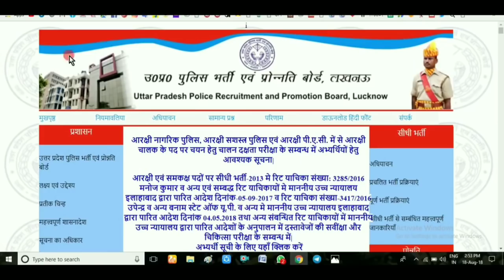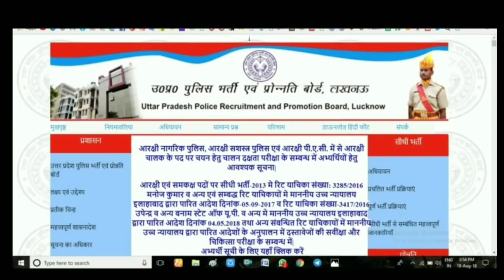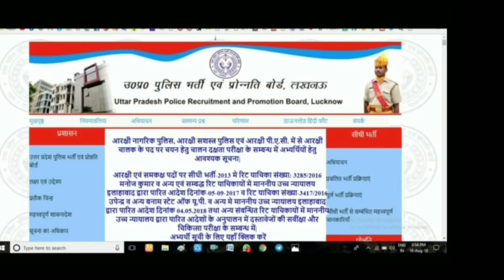UP Police 2018 | Court का फैसला अा चुका है | भर्ती बीच में लटक गई हैं | Study Material